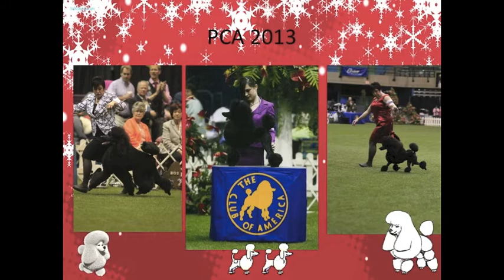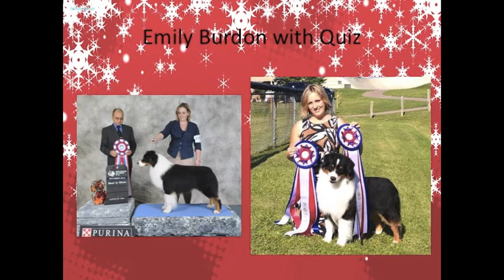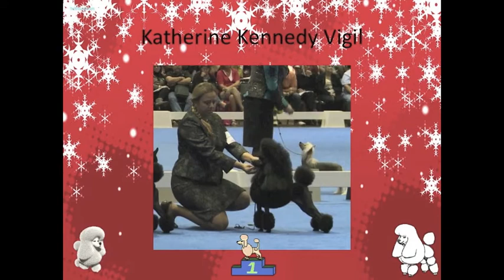Merry Christmas 2013